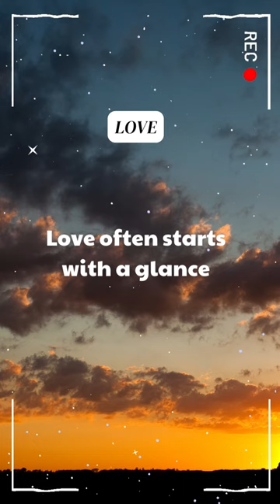Love often starts with a glance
In the enchanting world of romance, love often begins with a single glance. Our latest video captures the magical essence of those fleeting moments that ignite the spark of love. Join us on a visual journey where every glance tells a story, and every story celebrates the beauty of love. Whether you believe in love at first sight or cherish the subtle gestures that lead to profound connections, this video will resonate with your heart.

👀 Watch and immerse yourself in the world of love at first sight! Don’t miss this captivating experience! 💑✨